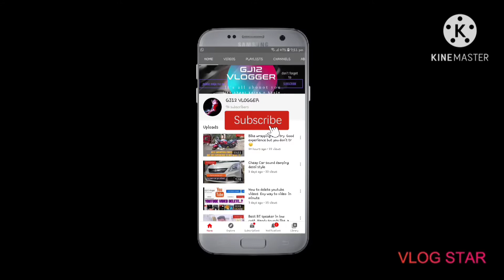sabse sasta Tripod Online shoping from amazon budget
Esit by kinemaster

Gj12 vlogger

We give all honest reviews about all products sure for honesty

Or b video jarur dekhe

Dont buy from touch lcd houses

Try to prove my job
Thanks for your saport

Edit with vlogg master

Keep sporting

Tripod link :

Always try to simple way make a video if some time make mistakes so please forgive me

More details msg me

My chanel about
I'm creating
electronic products reviews
mobile review
mobile accessories
mobile information
bike accessories
car accessories
All types unboxing & review making videos about this topics

reviews and some information about online shopping
Please watch my video's
 bhai naya naya hu  I try hosake utna comfort hoke shoot karu bus apka subka saport and pyar milta rahe ga to sure me ho jauga pure vlogger

Guy's  agar ap kisi vlog me kuch our dekhna chate ho to please
Cmnt jarur kijiye ga😊